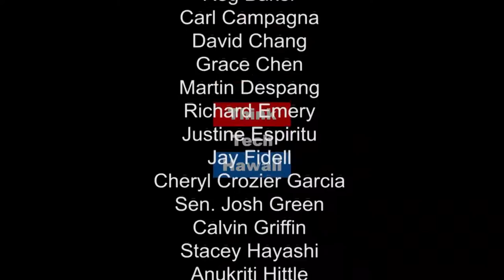Transit, the Vital Piece to Our Traffic Puzzle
Mark Garrity, Director of Department of Transportation Services (DTS),  joins  Tim Apicella to discuss how transit in the City and County of Honolulu is a critical part of unlocking  traffic gridlock and how it will connect with the rail.